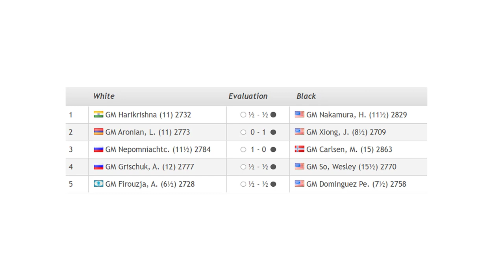Saint Louis Rapid & Blitz 2020 - Round 14